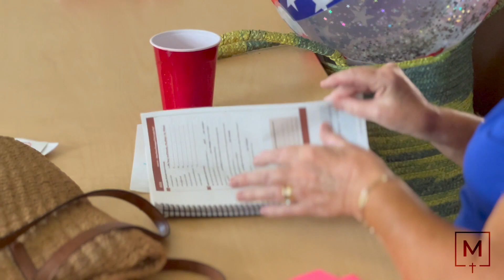2023 ESL Promo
Our current ESL students share about their lives and the Marco Church ESL program in English.